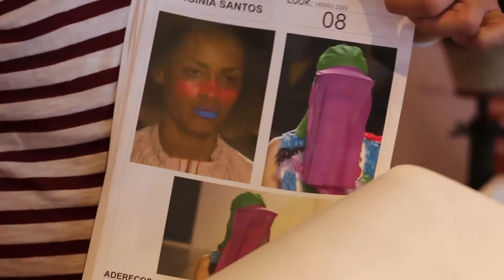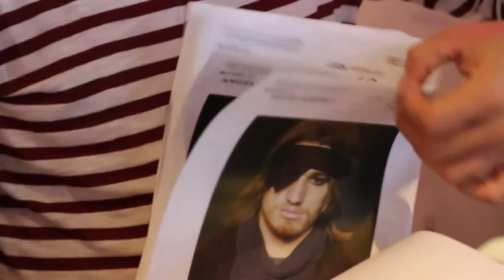Desfile Herchcovitch; Alexandre 20 Anos - Chilli Beans Fashion Cruise l Adriana Alfaro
Confira como foi o desfile em comemoração de 20 anos da marca HERCHCOVITCH;ALEXANDRE a bordo do Chilli Beans Fashion Cruise 2016!! Mostrei tudo no backstage: cabelo, maquiagem, roupas e também o desfile lindo! Dá o play!
Acesse o blog Fashion Frisson para saber mais sobre Moda, Beleza e Lifestyle